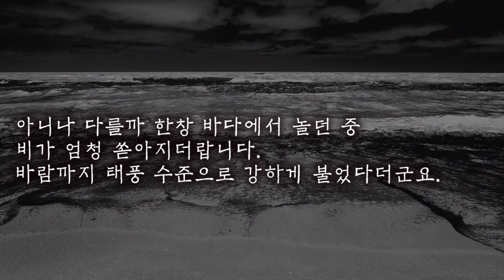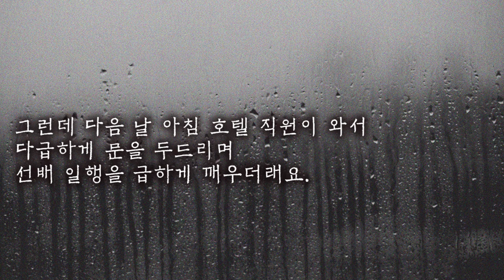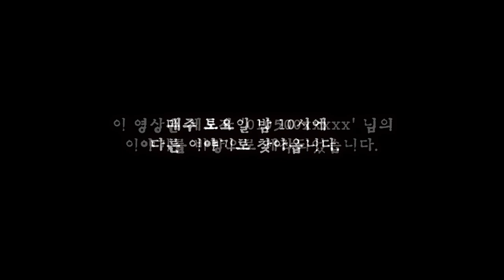새벽에 창문에서 들리던 소리의 정체 / 소름주의 / 실화 / 무서운 이야기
[여름특집]
무더위 날려주는 소름 실화 ㄷㄷ
※소리 필수※